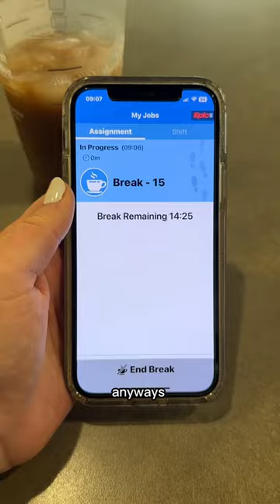Day in my life as a patient transporter 🫡🏥✨